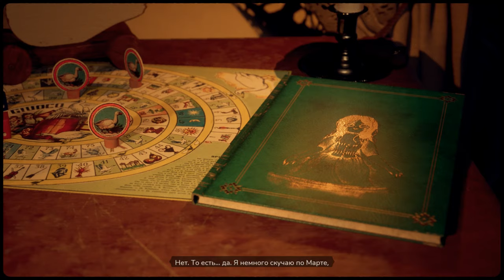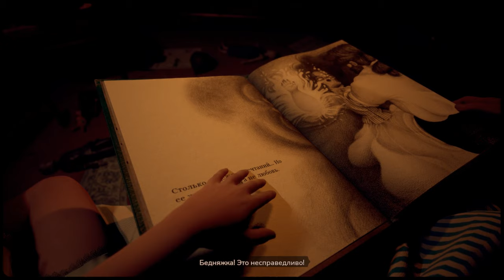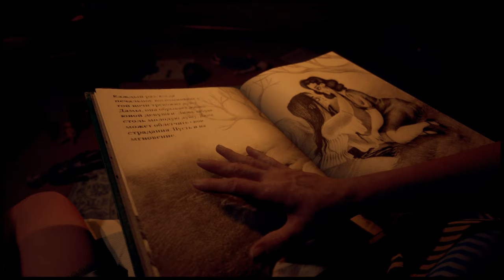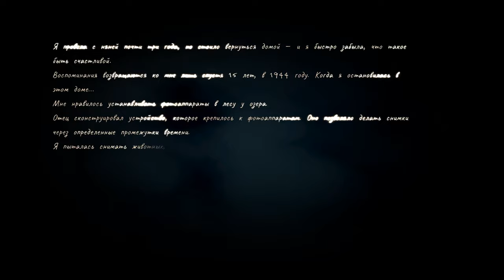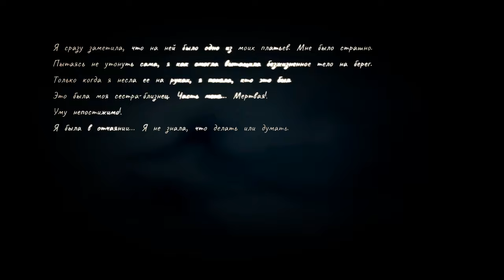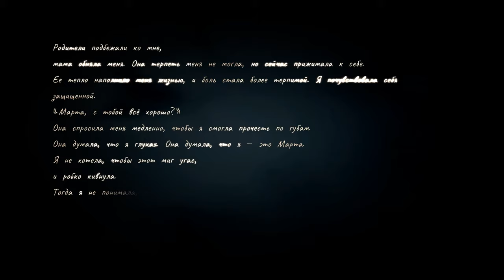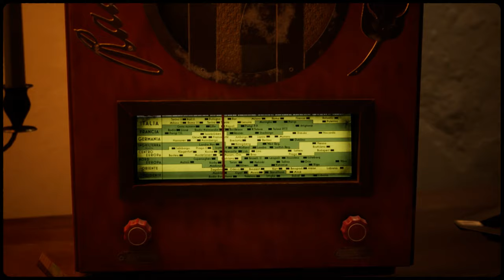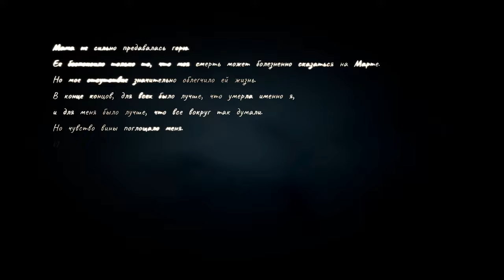Martha is Dead ► САМЫЙ СТРАШНЫЙ ПСИХОЛОГИЧЕСКИЙ ТРИЛЛЕР-ХОРРОР 【 2К 】Part 1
╬ ๑۩ Конфигурация Монстрика ۩๑ ╬
⚜️ Материнская плата ➤ GIGABYTE X570 GAMING X
⚜️ Процессор ➤ AMD Ryzen 7 5800X
⚜️ Оперативная память ➤ Kingston FURY Renegade 32 ГБ
🔥  Видеокарта ➤ MSI Radeon RX 6800 XT
❄️ Охлаждение ➤ Be Quiet! DARK ROCK PRO 4
⚡️ Блок питания ➤ Chieftec 850W
⚜️ Микрофон ➤ Razer Seiren X, Quartz Pink
⚜️ Клавиатура ➤ HyperX Alloy Core RGB
⚜️ Мышка ➤ A4 Tech Bloody P81s Starlight